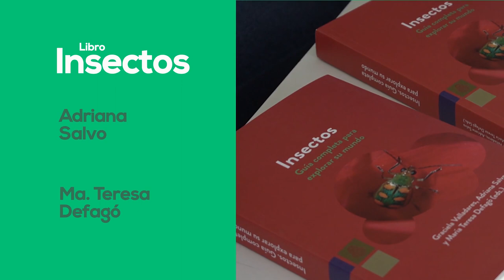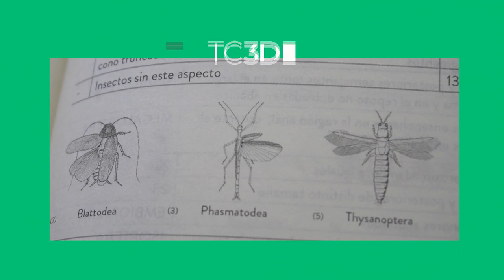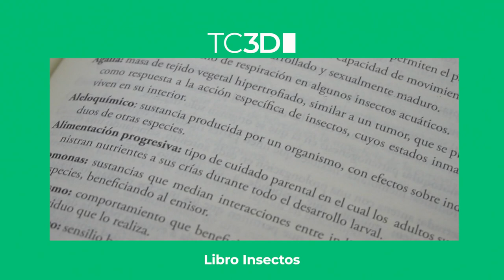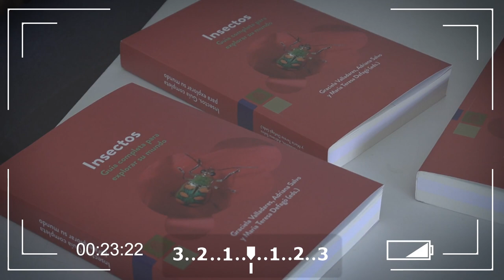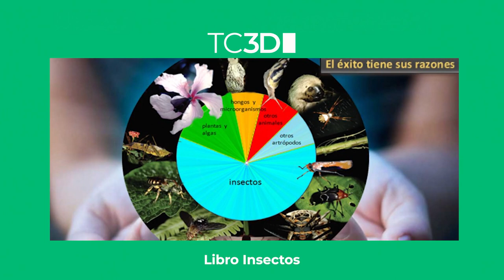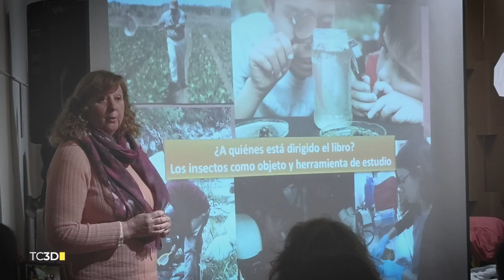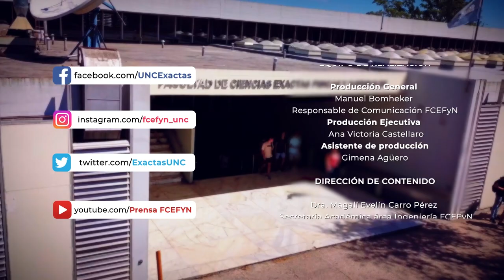Libro: "INSECTOS" guía completa para explorar su mundo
BLOQUE: 4
Dra. Adriana Salvo
Dra Maria Teresa Defagó
Sobre la presentación del libro INSECTOS, el contenido de este, los objetivos y los integrantes del proyecto.
En esta edición conoceremos un proyecto titulado" Posta" . Por otro lado dialogamos con los integrantes del proyecto  EDUNET , Red de Educación Internacional. La Dra. Miriam Bulfon nos cuenta sobre la Muestra de esqueletos de diferentes vertebrados. Finalmente autores de un Libro de Entomología nos cuenta sobre este.